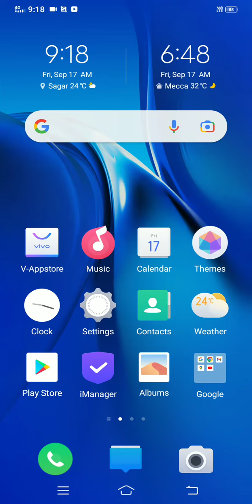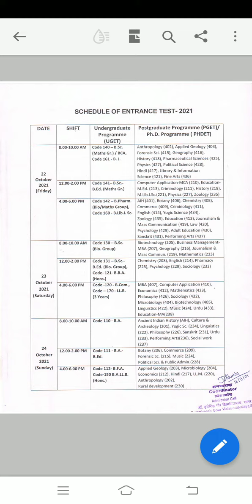Dr. Hari Singh Gour University Sagar Madhya Pradesh ka entrance exam date aa gayi